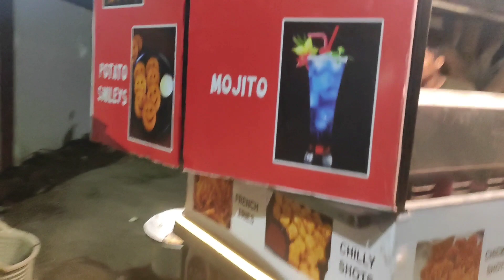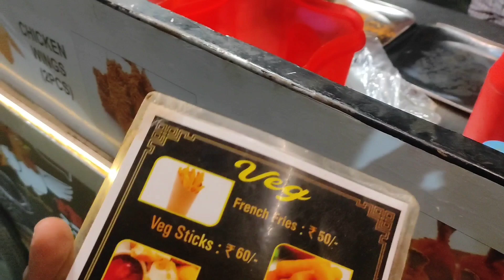Must try snacks spot in salem💥🤤 | must visit 🤞🏼 snapchat 👻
📍Location
suramangalam main road,
pallapatti,
salem-9.